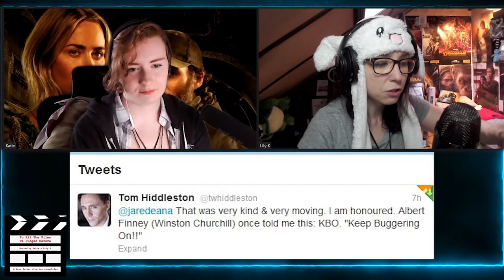Shush! - It's A Quiet Place Part 2 SPOILER-filled review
Lily finally watched one of her most anticipated films this year "A Quiet Place Part 2" - well, it was supposed to come out last year but we all know the deal with that.
Before Katie and Lily get into this SPOILER - filled review of the second installment they discuss  "Loki", they share stories about their meeting with big names and the possible downfalls of that. Then we dive in head first, going into detail on Krasinski's new movie and why Lily loves it even more than the first one. Which is also phenomenal let's be fair here.
So strap in and listen (and watch)!

And share your thoughts with us down in the comments below!